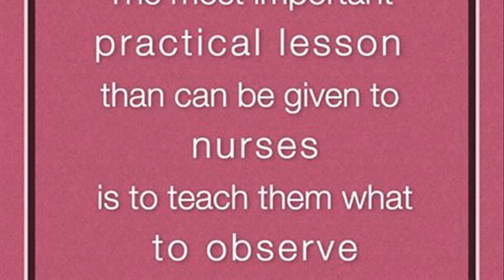adelphi university nursing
adelphi university nursing faculty
adelphi university nursing reviews
adelphi university nursing manhattan